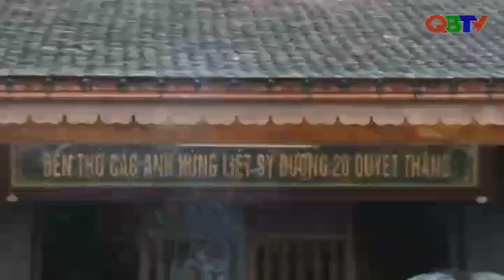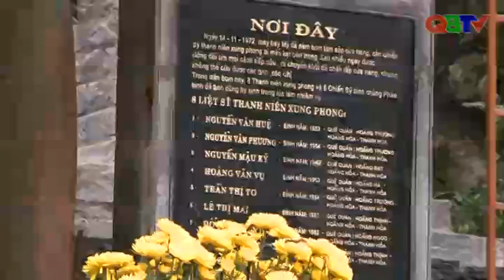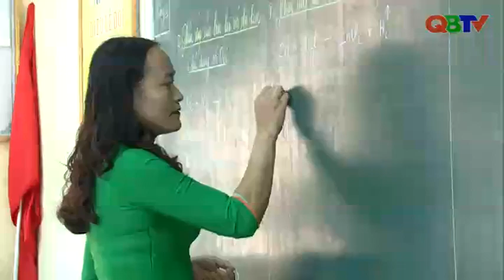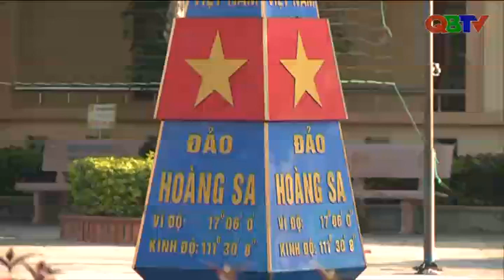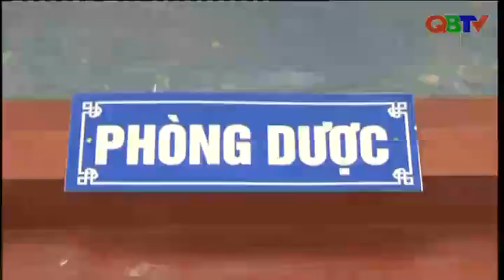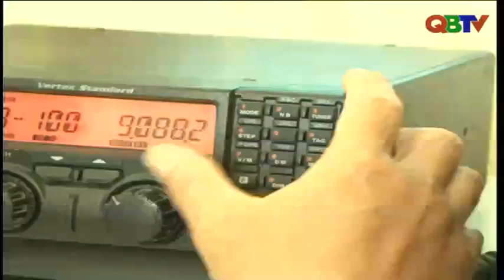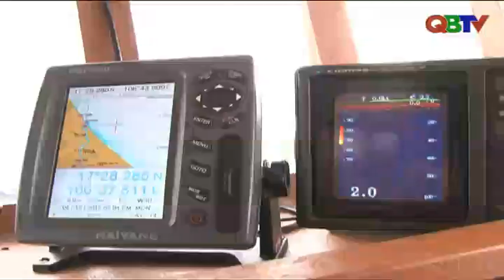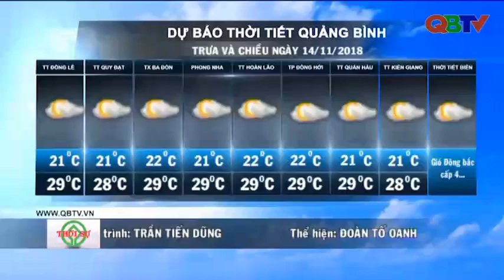Bản tin Thời sự Quảng Bình trưa 14/11/2018